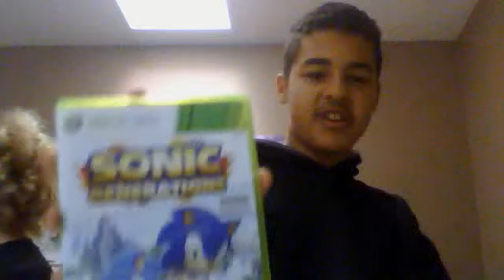sonic generations review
I review sega's best game of the decade